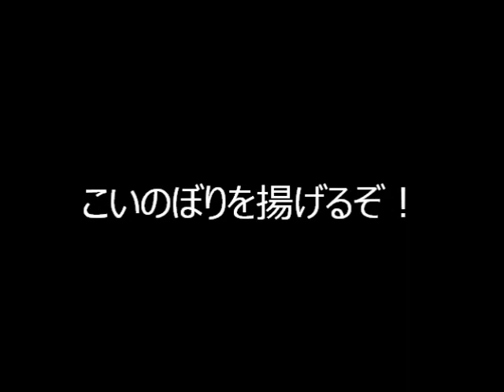こいのぼりを揚げるぞ！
こいのぼりの竿を立てて、こいのぼりを揚げるまでです。